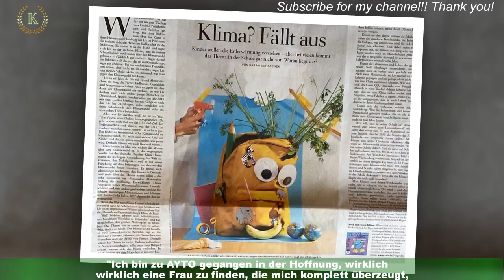Darum kann "Are You The sich nicht entscheiden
Jetzt erklärt er seinen Standpunkt. Bei Are You The One? bleibt es spannend – vor allem bei Frauenheld Sasa.Er bandelte in den vergangenen Folgen immer wieder mit Vanessa an, konnte aber gleichzeitig die Finger nicht von Carina lassen.Bis jetzt hat sich der Tätowierte noch auf keine der beiden Frauen festlegen können.